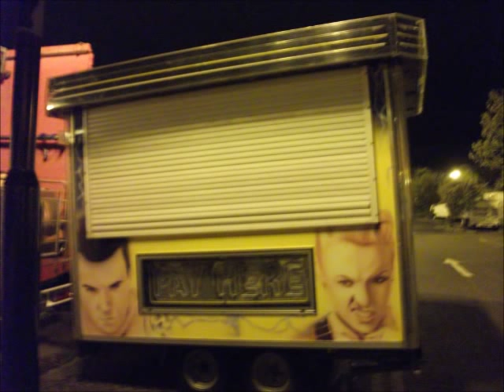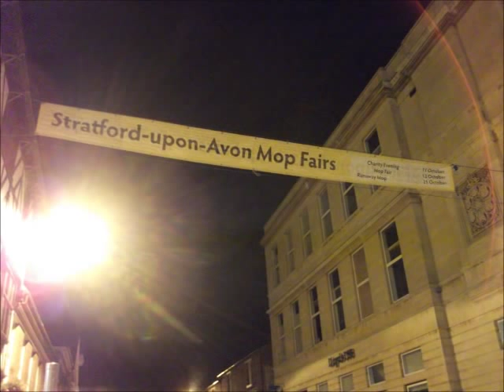Stratford Mop Fair Build Up Photo Montage 2011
These photos were taken at the Stratford Mop Fair held from 11th - 12th October 2011 and the lessee was Bob Wilsons Fun Fair. and also

You can find Fun Fairs UK on Facebook for photos, discussions and fun fair events and on Twitter